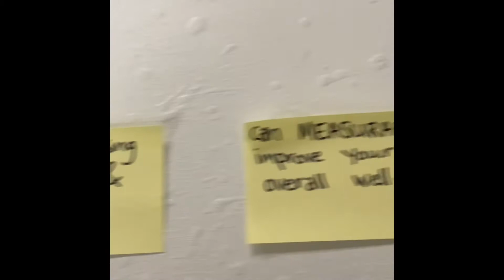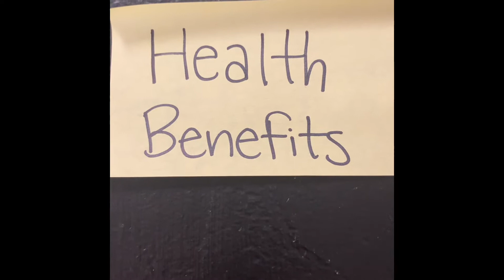Thankful Thursdays Week 1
Tonight we kick-off a month of Thanksgiving with our Thankful Thursday program hosted by Bethany Kuhn, Director of Youth & Young Adult Ministry. This week's topic is "Gratitude and the Healthy Benefits According to Studies". Tune in each week through December 3 as we work to keep an attitude of gratitude!